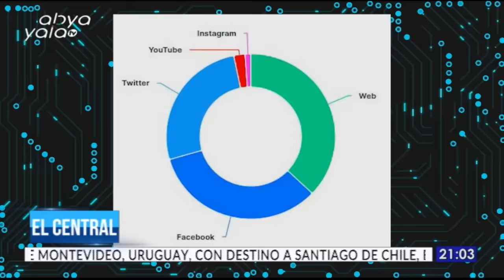Conflicto palestino - israelí que ya cobró miles de victimas.